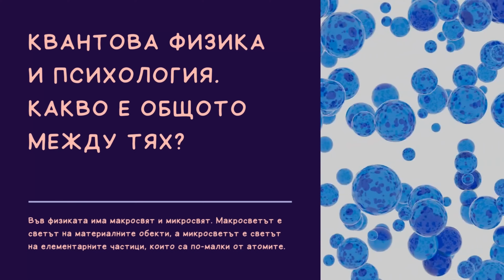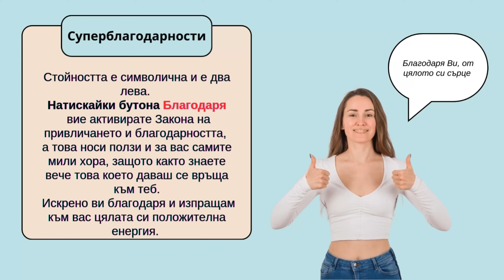Квантова физика и психология. Какво е общото между тях?🧑‍🔬